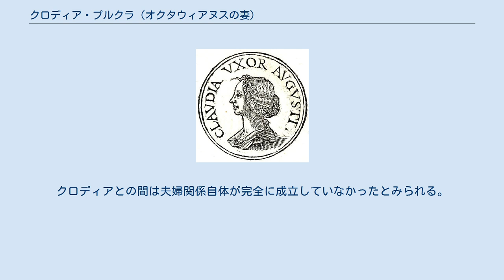クロディア・プルクラ (オクタウィアヌスの妻)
クロディア・プルクラ（ラテン語: Clodia Pulchra 紀元前57/56年生）は、共和政ローマの政治家プブリウス・クロディウス・プルケルとフルウィアの間の娘。
クラウディア (ラテン語: Claudia)という名でも知られる。
彼女はマルクス・アントニウスのまま娘でマルクス・アントニウス・アンテュッルスやユッルス・アントニウスの異父姉であり、オクタウィアヌス（後のアウグストゥス）の最初の妻となった。
 唯一の同母兄弟に、小プブリウス・クロディウス・プルケルがいる。
また異父兄弟にはガイウス・スクリボニウス・クリオ（同名の父とフルウィアの子）、マルクス・アントニウス・アンテュッルス、ユッルス・アントニウス（マルクス・アントニウスとフルウィアの子）の3人がいる。
 母の二番目の夫となったクリオも、三番目の夫となったアントニウスも、自身の地位を高めるため喜んでフルウィアと再婚した。
紀元前44年3月15日にガイウス・ユリウス・カエサルが暗殺されると、その部下だったアントニウスはオクタウィアヌスやマルクス・アエミリウス・レピドゥスと共に第二次三頭政治を始めた。
この政治的な同盟を確固たるものとするため、フルウィアは娘のクロディア・プルクラを若いオクタウィアヌスに嫁がせようとした。
一方レピドゥスは、彼の妻の姪セルウィリアをオクタウィアヌスと結婚させようとした。
結局、オクタウィアヌスはクロディア・プルクラとの結婚を選んだ。
二人の結婚についてはよく分かっておらず、クロディア・プルクラ自身に関する情報もあまり残っていない。
 この動きはローマの政界や社会にわだかまりを生んだ。
オクタウィアヌスがクロディアとの離婚を申し出ると、母フルウィアは義弟ルキウス・アントニウスと謀って、イタリア内で8個軍団を率いて挙兵し、オクタウィアヌスと戦う姿勢を見せた。
彼女の軍は一時ローマを占領したが、その後ペルシア（現ペルージャ）に撤退した。
紀元前41年から40年にかけての冬、オクタウィアヌスはこのフルウィアとルキウス・アントニウスが立て籠もる町を包囲し、兵糧攻めで降伏させた。
フルウィアはシキオンに追放され、間もなく病で急死した。
 その後オクタウィアヌスはクロディアと離婚し、スクリボニアと再婚した。
オクタウィアヌスの子は、このスクリボニアとの間に生まれた大ユリアのみである。
クロディアとの間は夫婦関係自体が完全に成立していなかったとみられる。
オクタウィアヌスは母に宛てた手紙の中で、クロディアはまだ処女であると言っている。